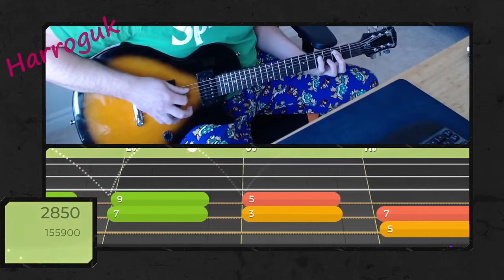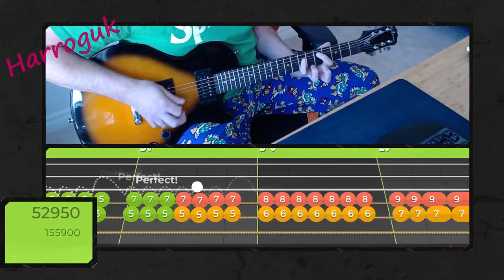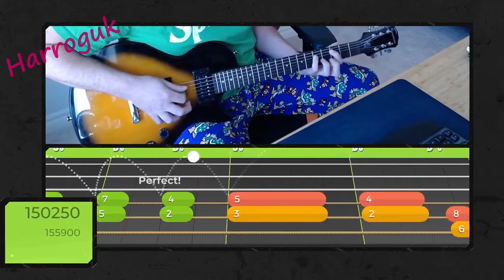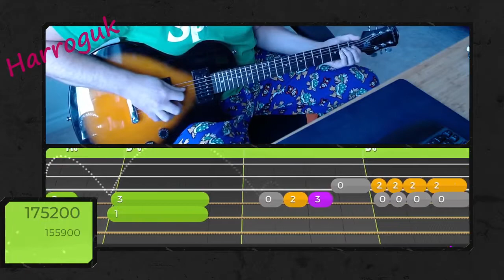Yousician - Weekly Challenge - Level4 - The Buccaneer Of Love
I have been learning to play the guitar with Yousician.

Equipment
Guitar 1: Yamaha APXT2
Guitar 2: Epiphone Les Paul Special II

Cable: USB Rocksmith Cable.
Camera 1: Logitech C920
Camera 2: Logitech C270

Software
Guitar App: Yousician